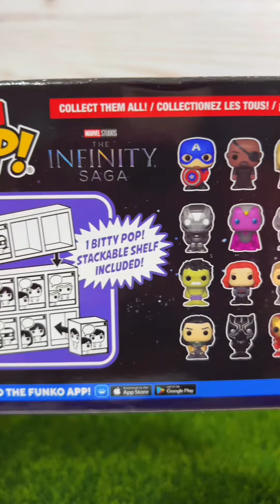Let’s open some more funko marvel bitty pops!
Who’s your favorite avenger?!?

Mine is black widow!